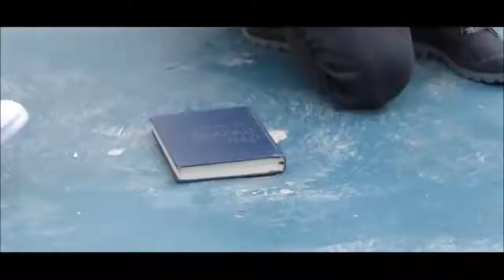Sen Çağırsan Sevgilim en guzel azeri sarki